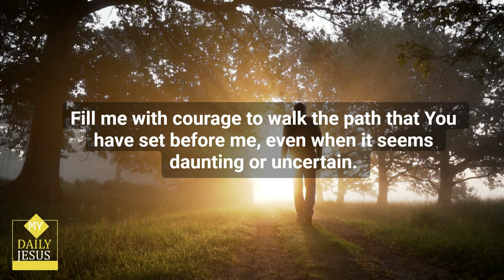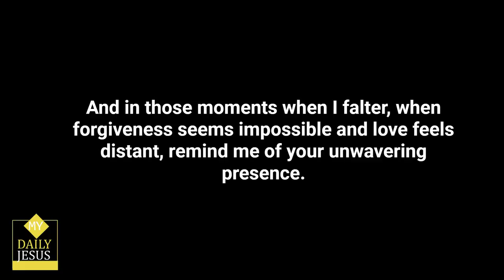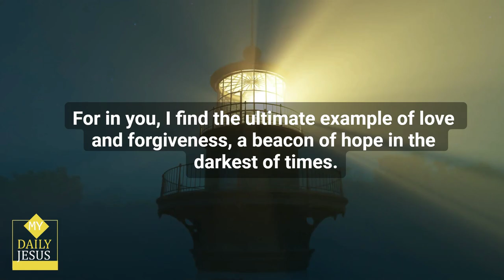My Daily Jesus - A Powerful Prayer for Today 🙏 prayerfortoday 😃